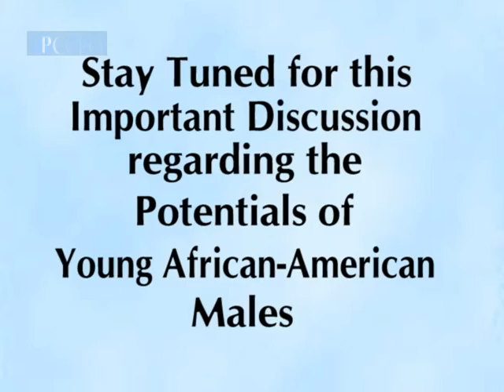Message to Young African-American Men.mpg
Clip from upcoming CAPtions broadcast with the theme, "Stop Trippin' Over your Own Feet". This clip features two African-American males who are both ICC students, making a passionate plea to younger males to stop using violence to settle disputes, and use that angry energy to pick up a book and learn to better themselves. The CAPtions show also features ICC's Harvesting Dreams director Agbara Bryson. Host is Andre Bohannon.
This CAPtions will air on Sunday, Feb. 27th 5 pm, Wednesday, March 2 7 pm and later at Midnight Peoria Comcast Cable 22.